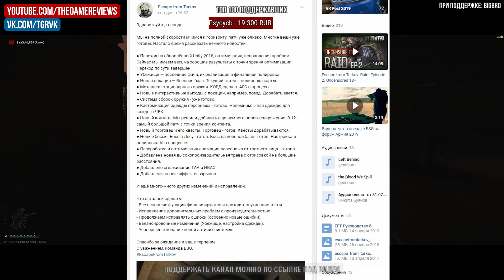НОВЫЕ ГРАФИЧЕСКИЕ ТЕХНОЛОГИИ В ОБНОВЛЕНИИ 0.12 ESCAPE FROM TARKOV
#315 Escape from Tarkov. Побег из Таркова
БОЛЬШОЕ СПАСИБО!
Сегодня в выпуске:
- Новый тип сглаживания в игре
- Новый тип глобального освещения
- Новая трава в игре
ПК ЗА 20 ТЫСЯЧ РУБЛЕЙ (ТАРКОВ "СРЕДНИЕ", FULL HD 47-55 FPS)

ПК ЗА 25 ТЫСЯЧ РУБЛЕЙ (ТАРКОВ "СРЕДНИЕ", FULL HD 50-65 FPS)

ПК ЗА 28 ТЫСЯЧ РУБЛЕЙ (ТАРКОВ "ВЫСОКИЕ", FULL HD 50-65 FPS)

ПК ЗА 30 ТЫСЯЧ РУБЛЕЙ (ТАРКОВ "ВЫСОКИЕ", FULL HD 55-65 FPS)

ПК ЗА 32 ТЫСЯЧИ РУБЛЕЙ (УНИВЕРСАЛЬНАЯ СБОРКА, ИГРЫ В FULL HD, РАБОТА)

ПК ЗА 33 ТЫСЯЧИ РУБЛЕЙ (ЛУЧШАЯ СБОРКА ДЛЯ ТАРКОВА "ВЫСОКИЕ", FULL HD 60-65 FPS)

ПК ЗА 40 ТЫСЯЧ РУБЛЕЙ (ТАРКОВ "УЛЬТРА", FULL HD 60-65 FPS)

ПК ЗА 50 ТЫСЯЧ РУБЛЕЙ (ТАРКОВ "ВЫСОКИЕ", QUAD HD 70-80 FPS)

ПК ЗА 55 ТЫСЯЧ РУБЛЕЙ (ТАРКОВ "ВЫСОКИЕ", QUAD HD 73-84 FPS)

ПК ЗА 65 ТЫСЯЧ РУБЛЕЙ (ТАРКОВ "УЛЬТРА", QUAD HD 70-80 FPS)

ПК ЗА 80 ТЫСЯЧ РУБЛЕЙ (РАБОТА + ТАРКОВ "УЛЬТРА", QUAD HD 70-80 FPS)

ПК ЗА 80 ТЫСЯЧ РУБЛЕЙ (3D, МОНТАЖ + ПОИГРАТЬ С КОМФОРТОМ)

ПК ЗА 100 ТЫСЯЧ РУБЛЕЙ (ТАРКОВ "ВЫСОКИЕ", 4К 60 FPS)

ПК ЗА 125 ТЫСЯЧ РУБЛЕЙ (МОЖНО ВСЁ.)

The Game Reviews [TGR] - канал посвященный обзорам игр, и около игровой тематике